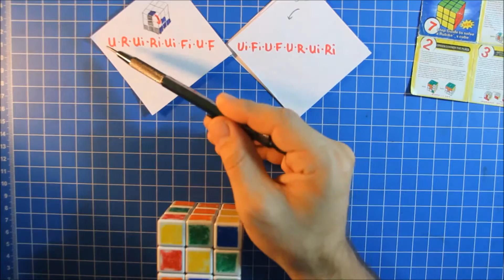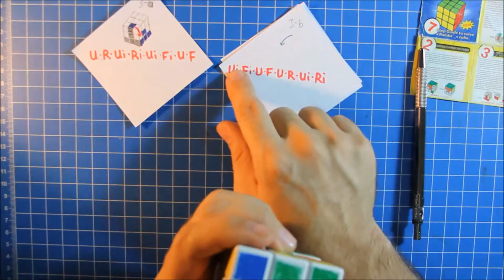3x3 rubik küp nasıl yapılır, Türkçe, Basit Yöntem 7 aşama - rubik's cube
3x3 rubik küp nasıl yapılır, Türkçe, Basit Yöntem 7 aşama-  Mega Mental Aritmetik ( Zeka Küpü Rubik Küp )